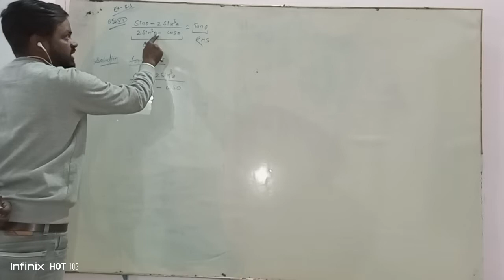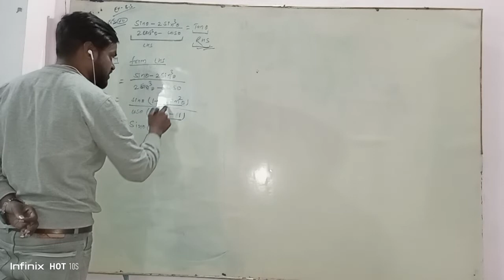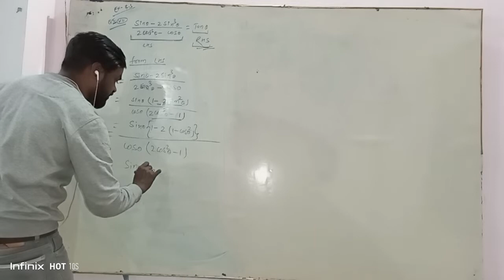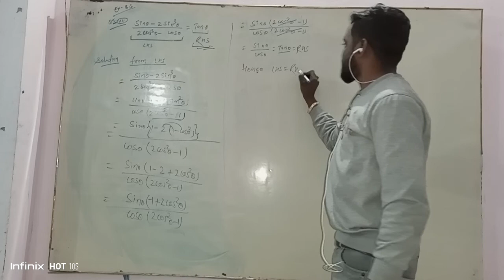class X ex 8.3 q5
ag lganewala consept